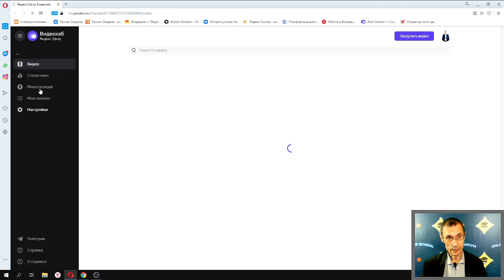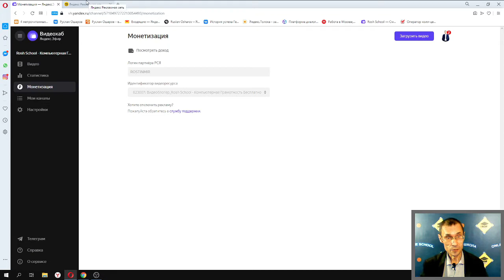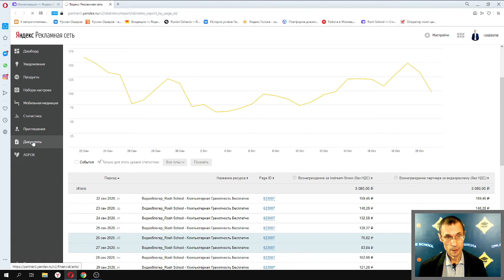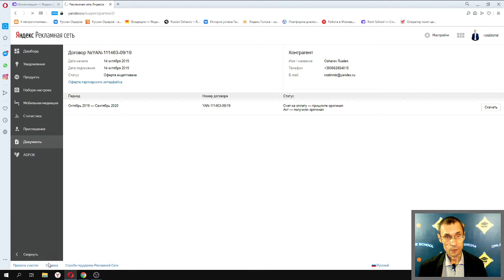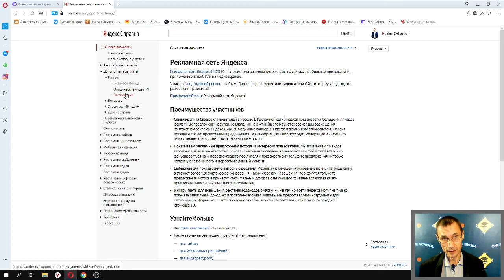#7 - Как вывести деньги из Яндекс Эфира в Украине - России - Беларуси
Как заработать на Яндекс Эфире и вывести заработанные деньги на карту. Яндекс Эфир, это хороший способ заработать в интернете без вложений и каких-то особых знаний и навыков. Загружайте полезные видео и зарабатывайте деньги.

Приветствую! Меня зовут Руслан Ошаров, и я автор этого информационно образовательного канала, а так же блога

Проверенные способы заработать в интернете, развитие Ютуб канала, эксперименты по заработку, и другой полезный материал связанный с развитием и продвижением в интернете. Присоединяйтесь!